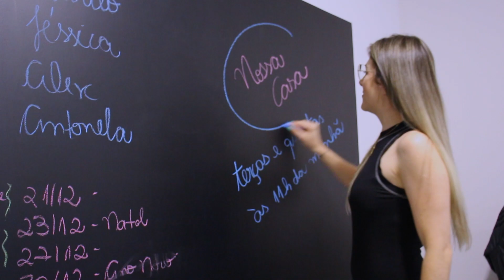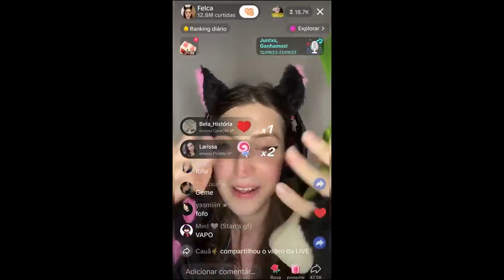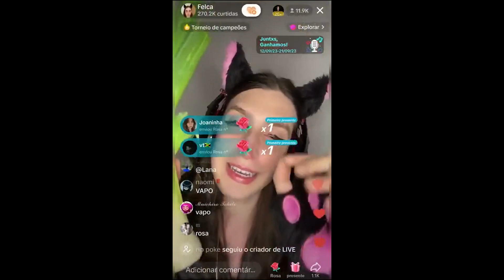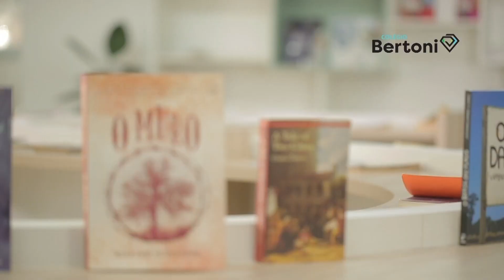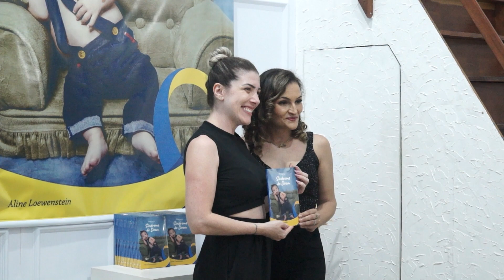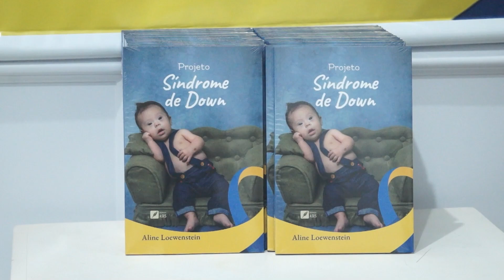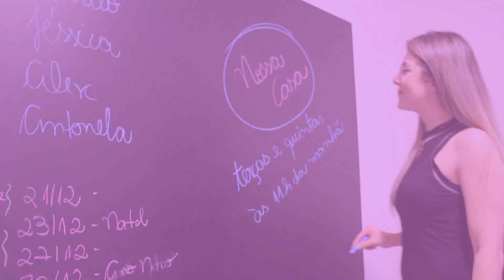Nossa Casa - Lives NPC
Saiba mais sobre os malefícios da nova onda da internet: as lives NPC. Vamos falar também sobre o uso de telas e suas consequências para as crianças.

Um bate-papo super descontraído e cheio de informação com a psiquiatra Franciele Marchi.